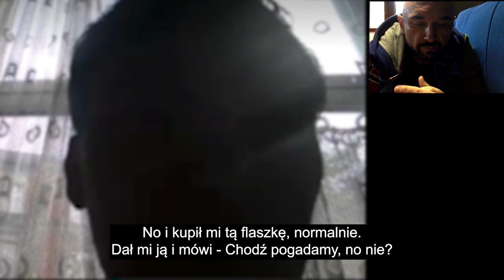PATRYK VEGA: „CYGANIE ZROBILI Z NIEGO MĘSKĄ PROSTYTUTKĘ. ZGWAŁCIŁO GO KILKA TYSIĘCY MĘŻCZYZN"